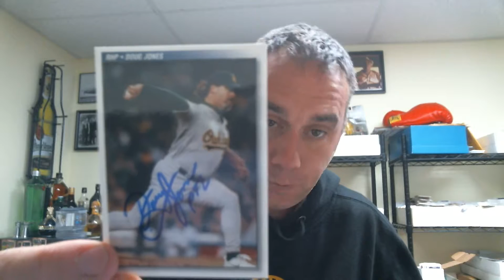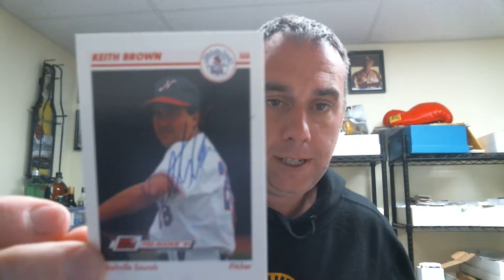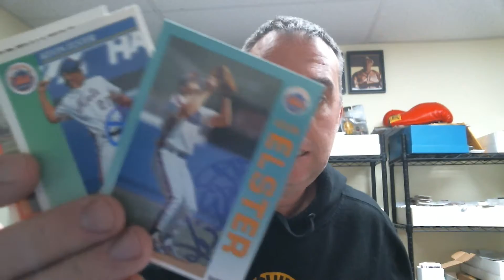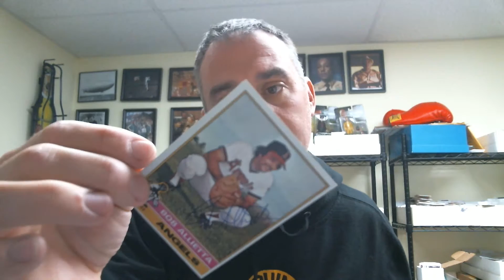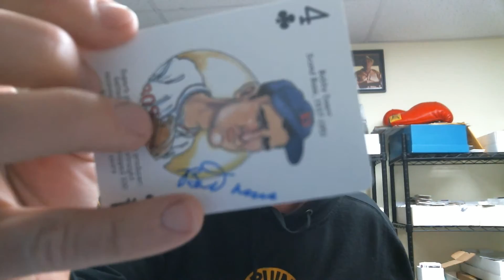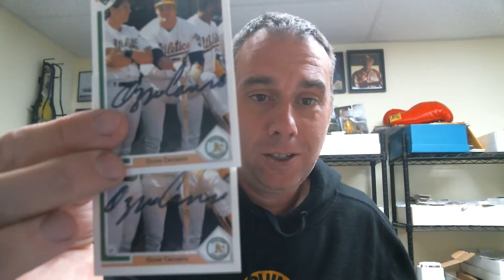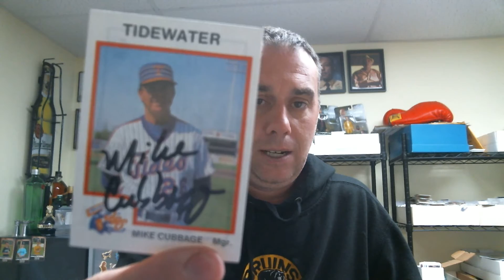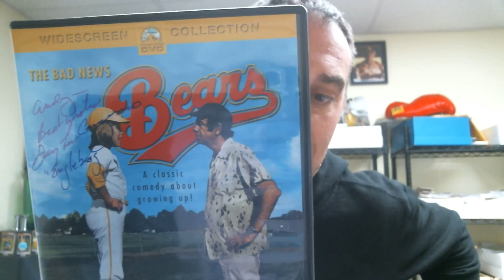baseball returns and DVD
mostly baseball, a soccer and a dvd return